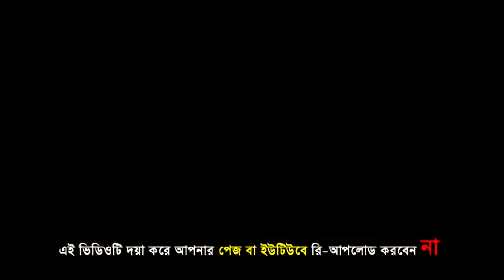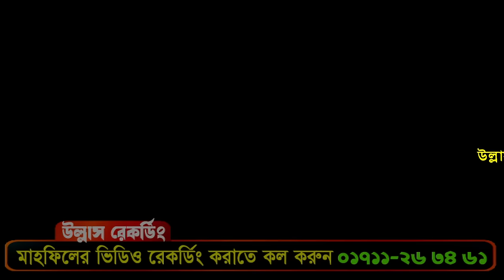নবীজির মে'রাজের ঘঠনা । মাওলানা তোফাজ্জল হোসেন ভৈরবী ।Topazzol Hossain । Bangla Waz । ullash icp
Linkdin Link